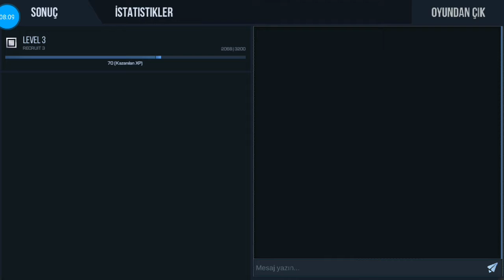Zula'nın Mobile Versiyonu Standoff 2 Bölüm:Silahlanma Yarışı